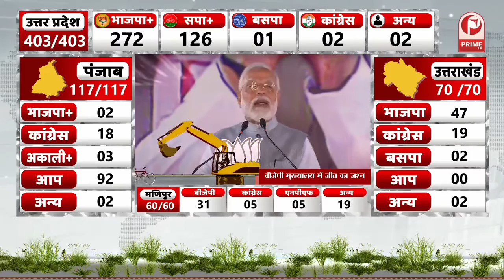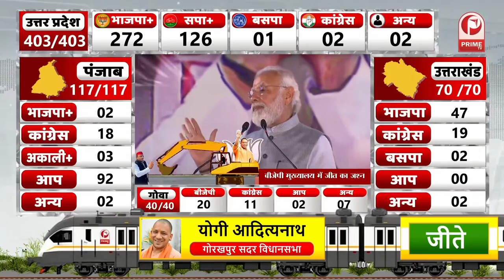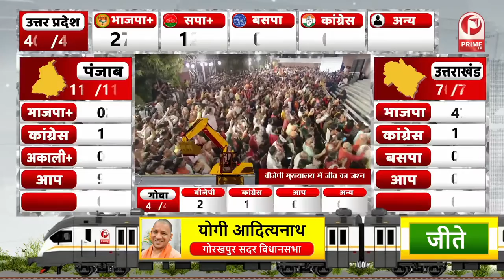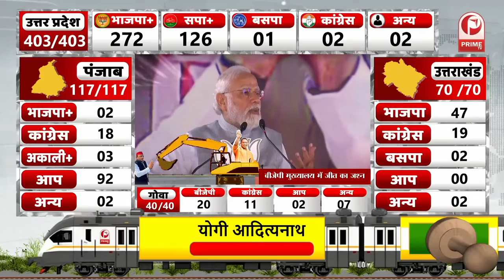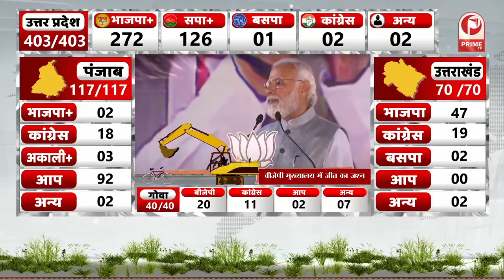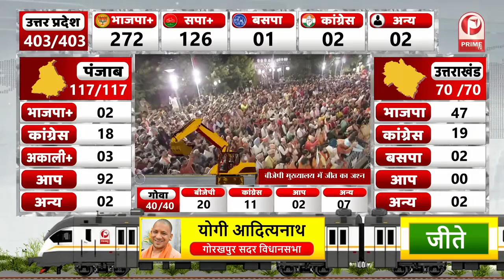PM Narendra Modi : UP 2022 के नतीजों ने 2024 का नतीजे तय कर दिए है || Prime Tv